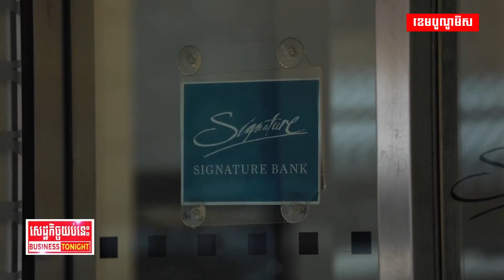ភាពផុយស្រួយនៃប្រព័ន្ធធនាគារនៅអាមេរិកនៅមិនទាន់ទៅណាឆ្ងាយនោះទេ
លោកចូ បៃឌិន អះអាងថា ភាពផុយស្រួយនៃប្រព័ន្ធធនាគារនៅអាមេរិកនៅមិនទាន់ទៅណាឆ្ងាយនៅឡើយទេ